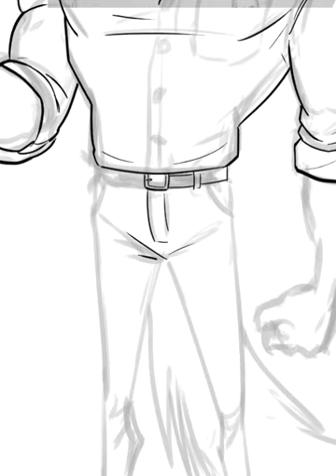My take on Toto Wolff Wolf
Hey everyone,
This is a quick video of a drawing I made of Toto Wolff as a wolf.  I had some time between projects so I decided to take advantage of the opportunity.
I had fun with this drawing.